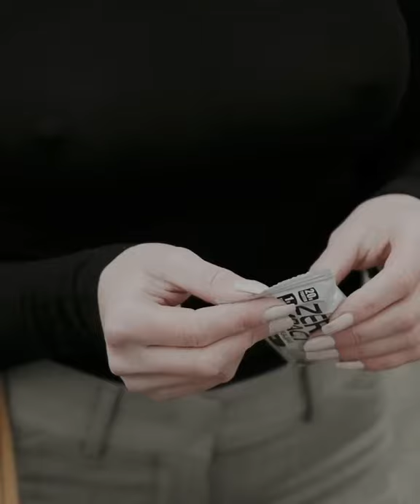Clara Lindblom - Snack on the go